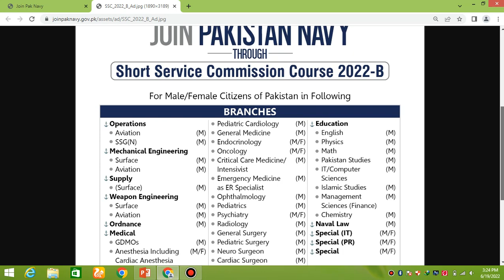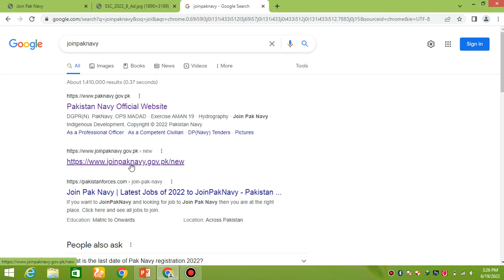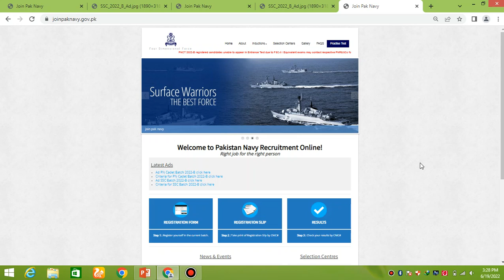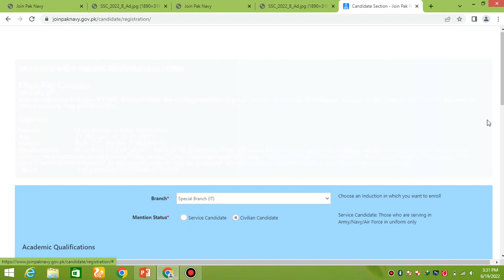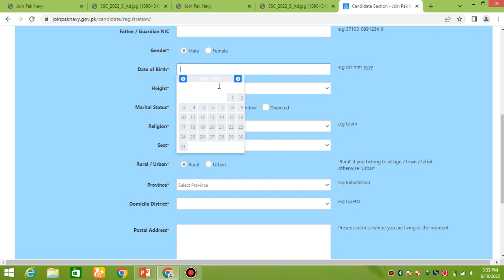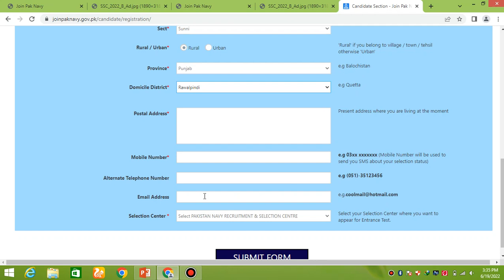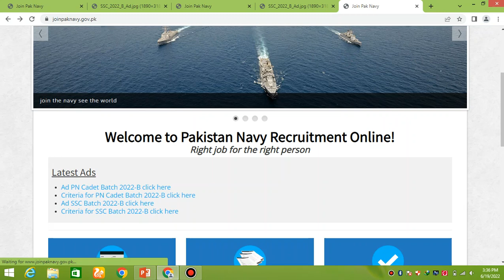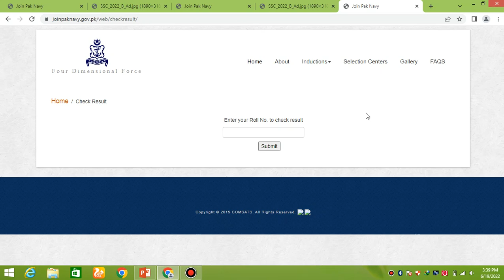Pak Navy Jobs | join pak navy SSC | How To Apply Pak Navy | Pak Navy Online Apply/ Registration